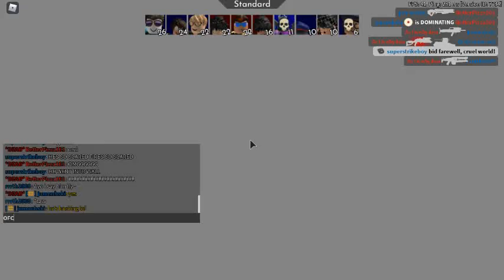THis map is rest in piece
It dearly is missed by the community and its quite laggy so I think there's something wrong
By the way you should turn on captions so you can answer my question I asked